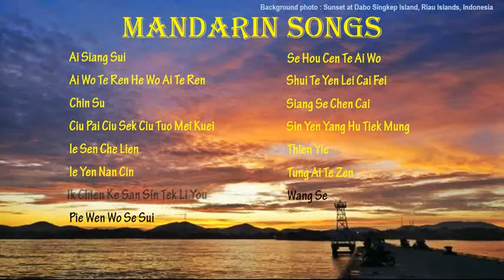Mandarin Pop Songs 3 - Ik Chien Ke San Sin Tek Li You